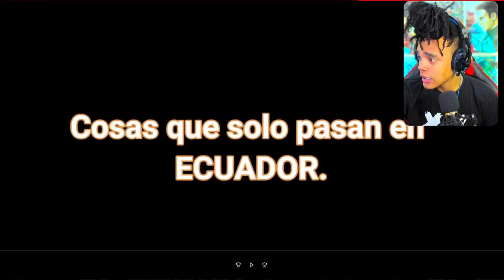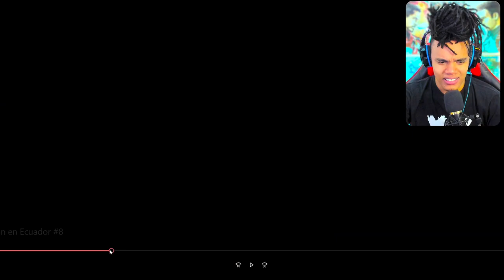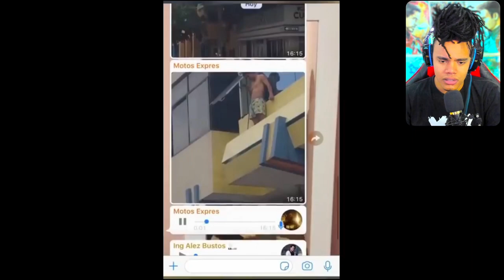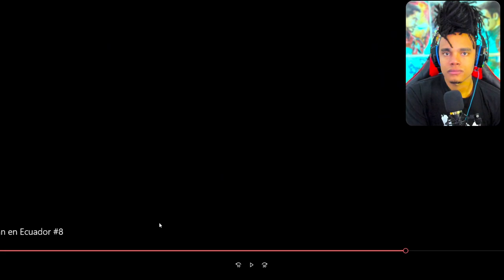COLOMBIANO REACCIONA a ESTO SOLO PASA EN ECUADOR #8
Sigueme aquí tambien o nos besamos:
PRÓXIMO VÍDEO.